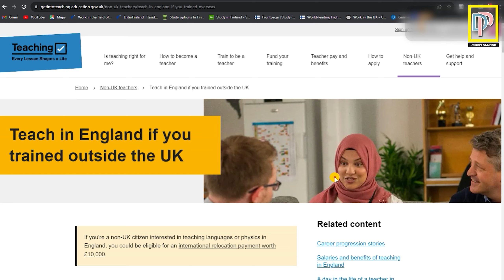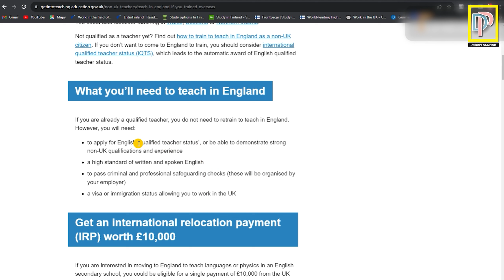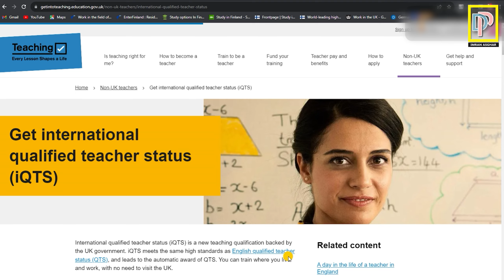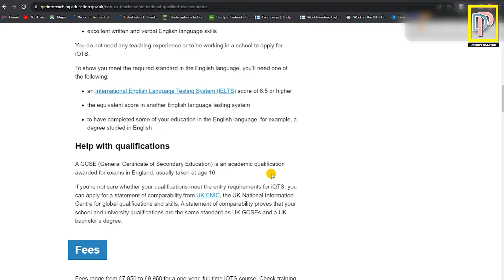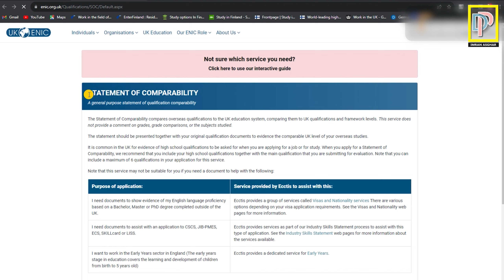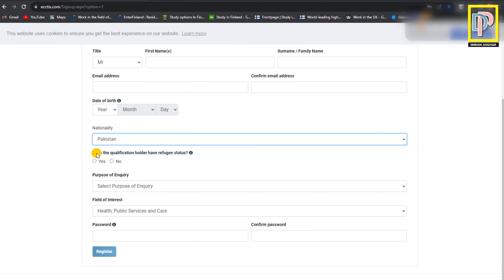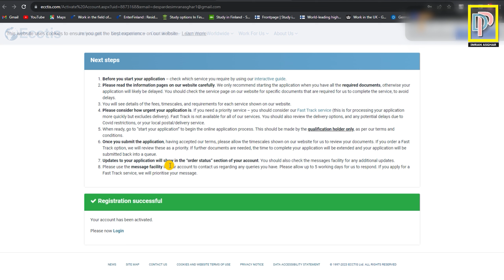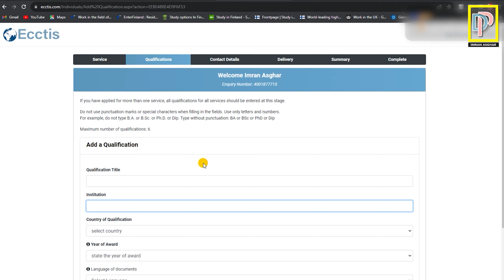UK Amazing International Relocation Payment Plan For All | IRP | Visa and 10000 Pound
This second video provides details that how professional teacher can approach UK authorities as a first step to qualify for UK visa and Ten Thousand Pounds. Every International Teacher who wants to teach in UK needs International Qualified Teachers Status (IQTS), in this video you will find two ways to get asses your qualification and experience according to the UK standard. The applicants who wants to get comparability report from UK authorities need to pay 49 Sterling Pounds. And if you want to free assessment you need to Email them on following Email addresses: